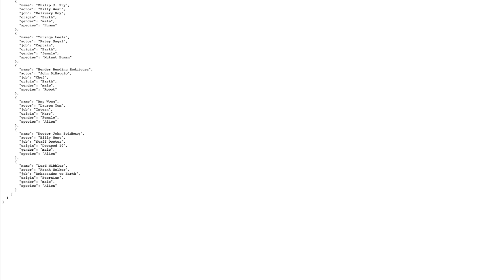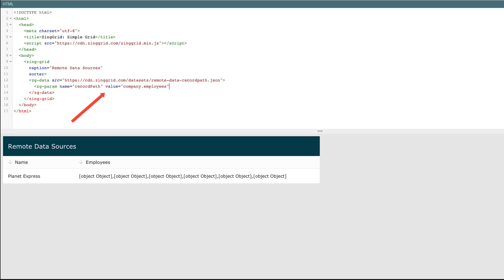Getting Started with ZingGrid: Remote Data Sources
Going over  the ZingGrid "src" attribute and loading data to the grid from a remote endpoint.